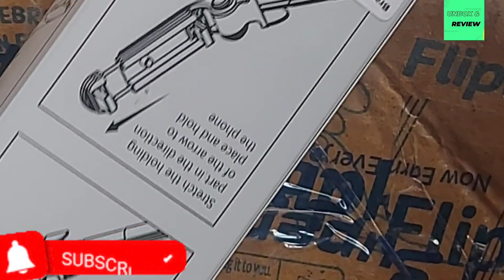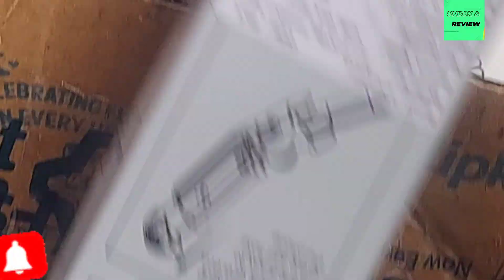Selfie Stick with Wireless Remote वायरलेस रिमोट के साथ सेल्फी स्टिक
Selfie Stick with Wireless Remote Unboxing video shortvideo 👌👌👌

What is the use of selfie stand
How do you use a selfie stick stand
What is the best selfie stand?

The best selfie sticks to buy in 2022
ATUMTEK 3-in-1 Selfie Stick: The best all-round selfie stick. ...
Gritin 3-in-1 Selfie Stick: Best budget selfie stick. ...
Joby GripTight Pro Telepod: Best premium selfie stick. ...
GoPro Shorty: Best selfie stick for action cameras. ...
ATUMTEK 1.3m Selfie Stick: Best ultra-reach selfie stick.

What is a camera stand used for?
A tripod is a three-legged stand designed to support a camera. Cameras are mounted to a tripod, also referred to as “sticks,” for stability. Tripods utilize a fluid head. This also allows the camera to pan left and right or tilt up and down.

Do selfie sticks take better pictures?
Selfie sticks aren't just a fad—they can help you take better photos, snap group selfies with ease, reduce shakiness, and

How many types of camera stands are there?
The most common types of tripod heads are Ball Heads, 3-Way Heads, 2-Way Heads, Geared Heads and Fluid Video Heads. See our Buying Guide to Tripod Heads for a more in-depth look into selecting the right tripod head for you.

 details
ColorBlack
BrandErligpowht
Compatible Devices
See all
Item Dimensions LxWxH7.62 x 2.1 x 1.6 inches
Item Weight0.3 Pounds
Maximum Weight Recommendation1 Kilograms

Erligpowht Selfie stick tripod- Free your hands, enjoy your life!

Built-in Tripod:

2 in 1 selfie stick tripod with detachable wireless remote, perfect for selfies or group photos.

Lightweight:

Compact design to take this selfie stick everywhere you go, make an ordinary selfie stick lighter but more functional.

360°Rotable Design:

190°rotation head with an adjustable knob + 360°rotatable phone holder, choose the best angle to take photos.

Adjustable Holder:

The max extension can up to 3.46 inch, works with most smartphones.

Extendable Pole:

This selfie stick tripod can be extended between 7.6 to 38.1 inches, which makes it very suitable for Photograph, Face-time, Business and more.

Easy to set up,Easy to use:

Step 1.Turn on the shutter by pressing the camera button on remote , it will enter into pairing mode and indicator LED flash quickly.

Step 2. Active the function on your phone and sourcing the devices around.

Step 3. Select the device of "Dispho" from the list and pairing will be finished automatically in few seconds.